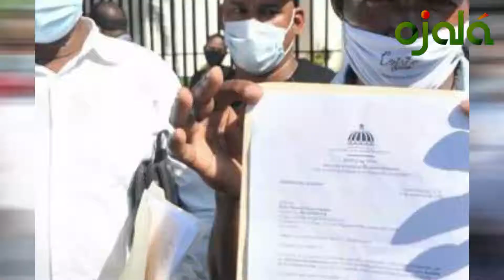Ojalá Noticias | Cancelan 40 mil empleados solo en el Ministerio de Educación